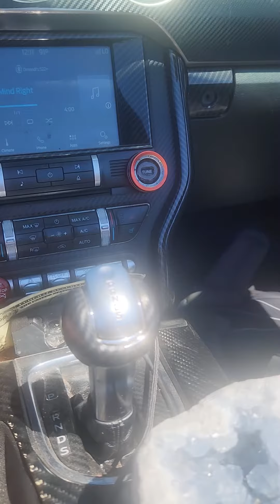GOT MY MIND RIGHT 🧠💪🏾s/o JEFFERY